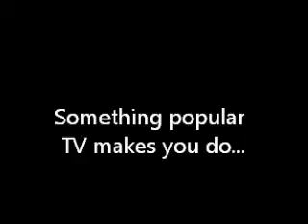Something popular tv makes you do